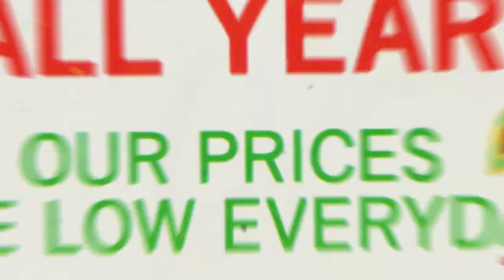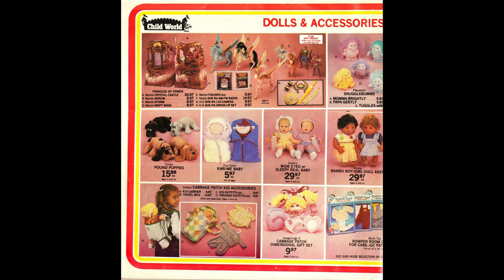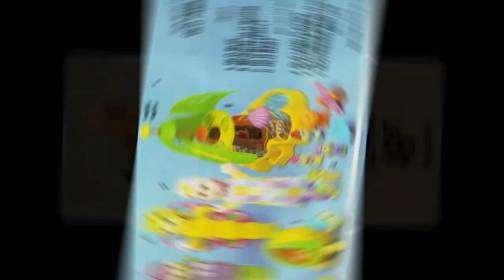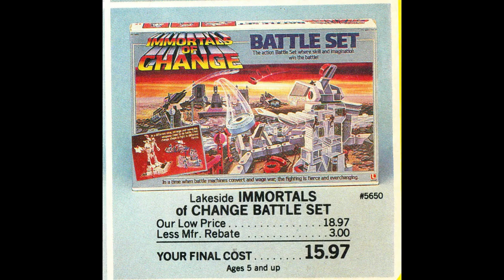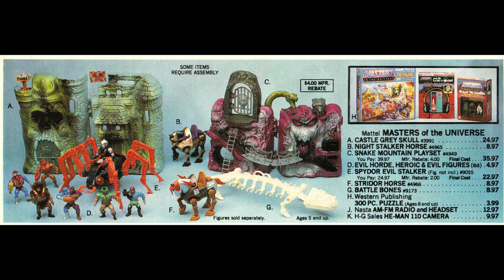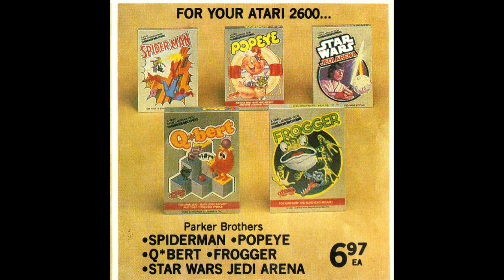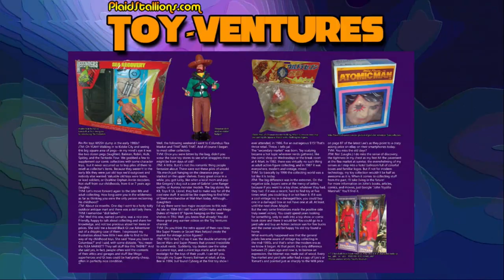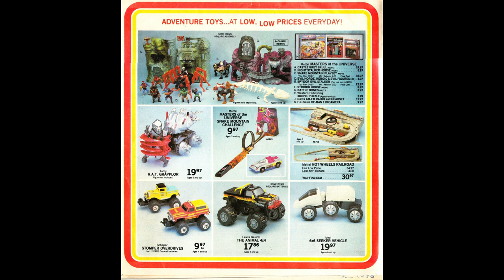Toy-Ventures: 1985 Child World Catalog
Toy-Ventures this week digs into another vintage toy catalog. This week we explore the 1985 Child World Catalog which is jam-packed with the hottest 80s toys like
• He-Man and the Masters of the Universe
• Remco Zybots
• Tonka GoBots
• She-Ra: Princess of Power
• Cabbage Patch Kids
• Knight Rider
• Rainbow Brite
• My Little Pony
• Robotix
• My Buddy
• Voltron Defender of the Universe
• Garfield
And so much more, it’s a total time capsule!

Our magazine Toy-Ventures is available to order right now